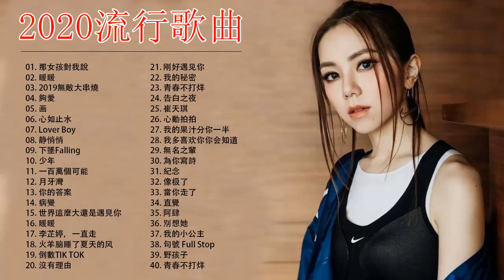2020流行歌曲【無廣告】2020最新歌曲 2020好听的流行歌曲❤️華語流行串燒精選抒情歌曲❤️ Top Chinese Songs 2020【動態歌詞】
2020流行歌曲【無廣告】2020最新歌曲 2020好听的流行歌曲❤️華語流行串燒精選抒情歌曲❤️ Top Chinese Songs 2020【動態歌詞】
2020流行歌曲【無廣告】2020最新歌曲 2020好听的流行歌曲❤️華語流行串燒精選抒情歌曲❤️ Top Chinese Songs 2020【動態歌詞】
2020流行歌曲【無廣告】2020最新歌曲 2020好听的流行歌曲❤️華語流行串燒精選抒情歌曲❤️ Top Chinese Songs 2020【動態歌詞】